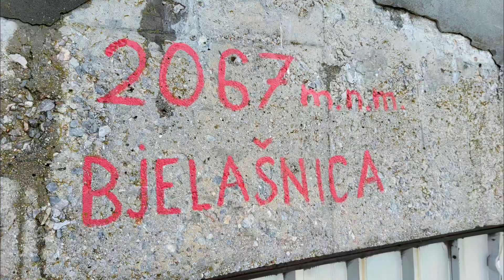Bośnia 4x4 2023 Bjelešnica część 2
„LEŚ w podróży”
„Albańska przygoda4x4 2023”
część 2 Bośnia i Hercegowina góra Bjelesnica i dalej pierwszy nocleg w plenerze.